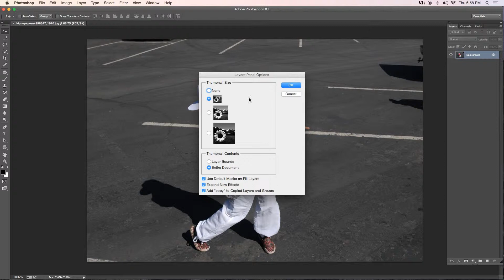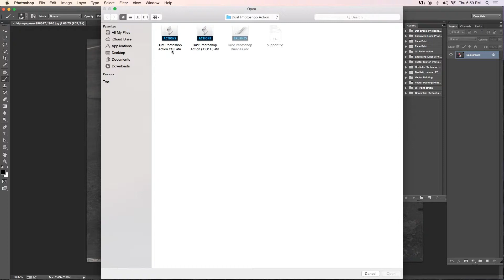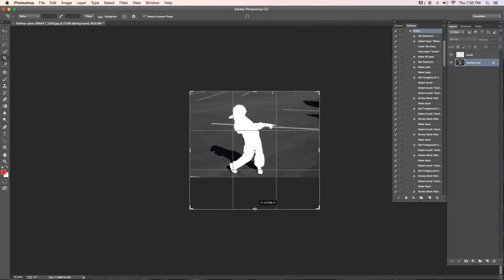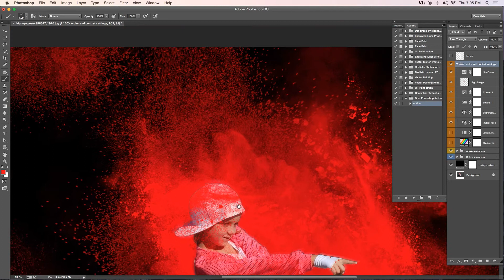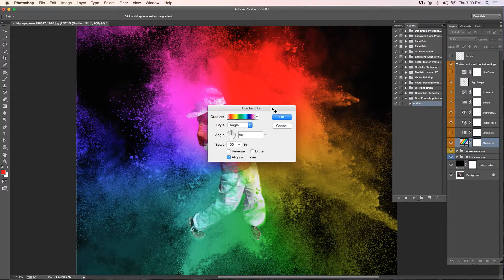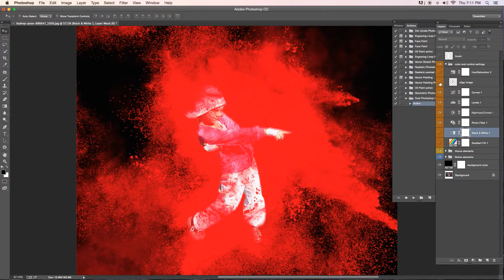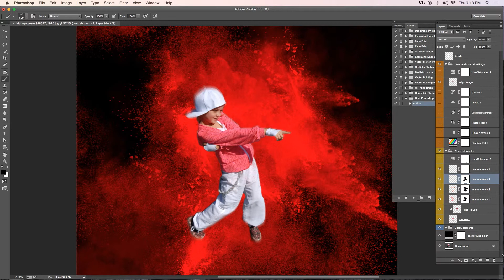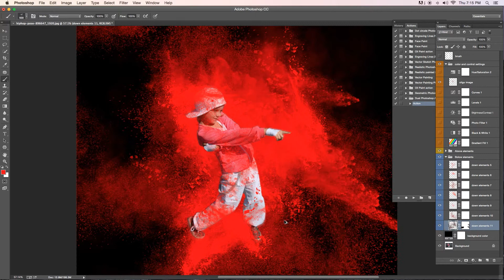Dust Photoshop Action Tutorial